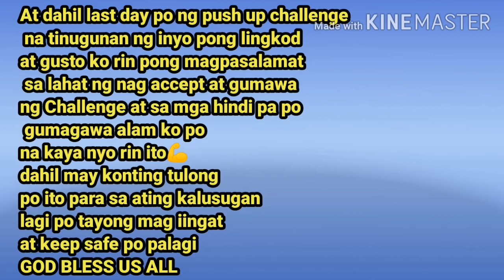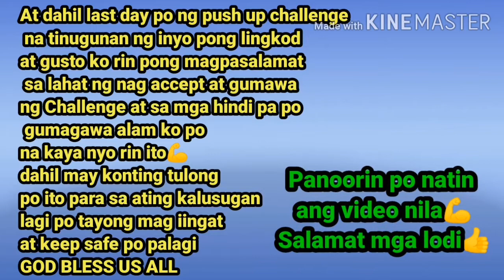Push up challenge ✅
Magandang buhay mga kabornebol samahan nyo po akong panoorin at gusto ko pong pasalamatan ang mga kaibigan kong tumanggap ng aking Challenge ang 25 days push up challenge 💪